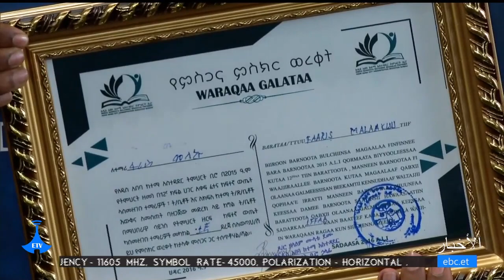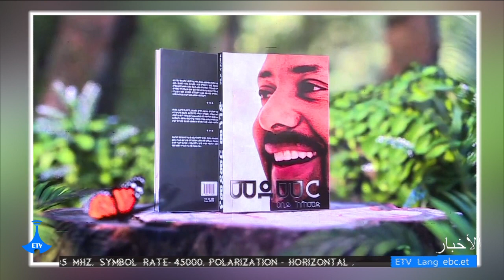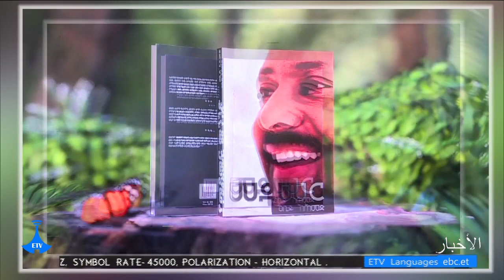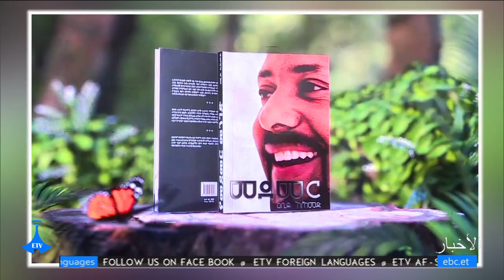Etv 11/22/2023 ...أخبار عربية